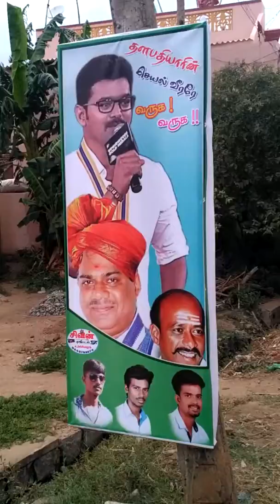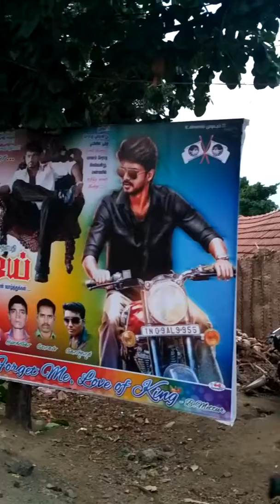B.Mettur vijay rasigar mandram opencelebration2017(1)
B.Mettur vijay rasigar mandram opencelebration2017